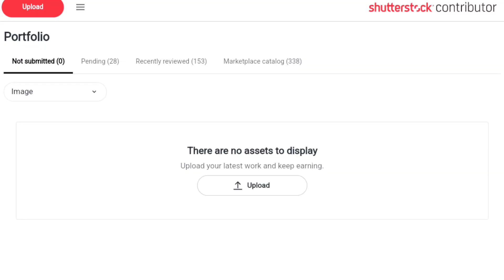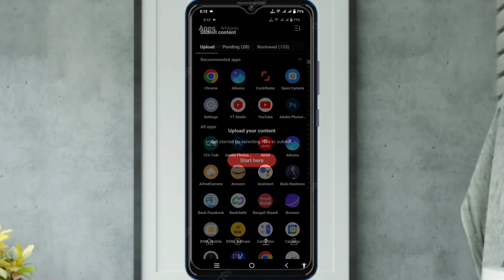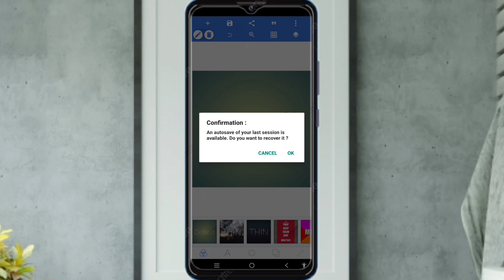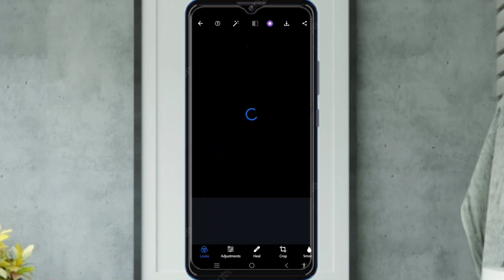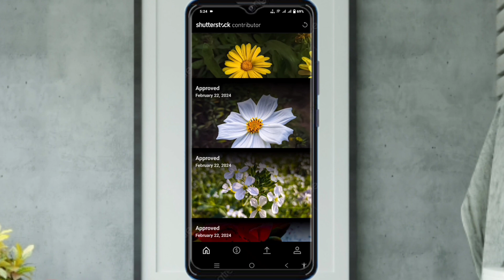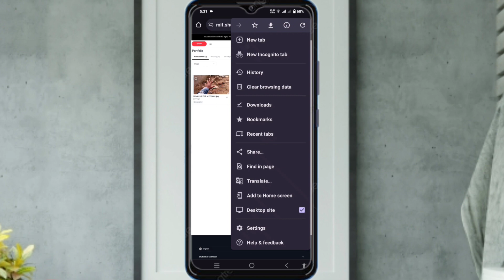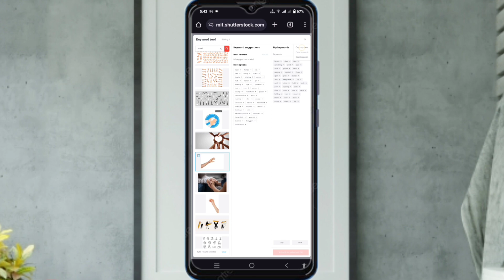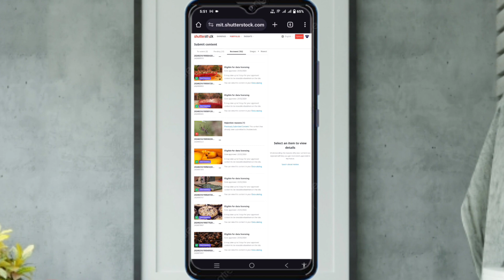Shutterstock Upload Images Mobile Shutterstock Me Photo Kaise Upload Kare 🔥💲💲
👉U9AZ9548

 👉One@Tapes99548

👉OCE02796